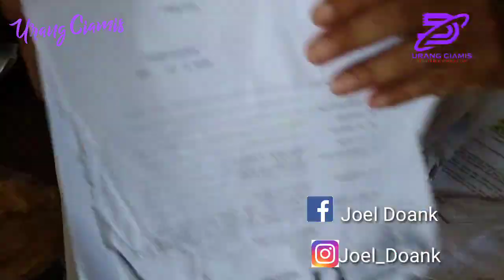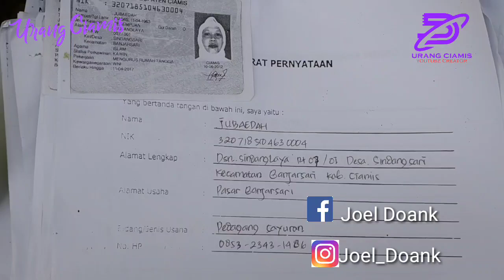Viral... Pelangga4r4n nich, Berkas Pengajuan UMKM Ditemukan Berserakan Dipinggir Saluran Irigasi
WARGA KECAMATAN BANJARSARI KABUPATEN CIAMIS JAWA BARAT KESAL ADANYA BERKAS OENGAJUAN UMKM YANG DI TEMUKAN BERSERAKAN DI TEPI SALURAN IRIGASI

RATUSAN BERKAS PENGAJUAN BANTUAN SOSIAL UMKM INI DIDUGA SENGAJA DIBUANG OLEH OKNUM KOLEKTOR, UNTUK MENGHILANGKAN JEJAK, OKNUM TERSEBUT SENGAJA MEMBUANG BERKAS TERSEBUT KESALURAN IRIGASI